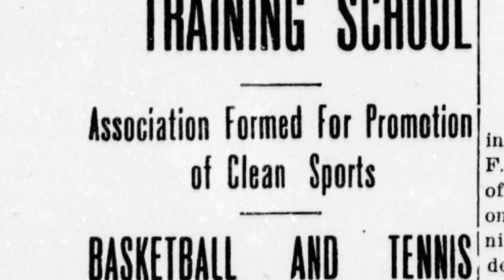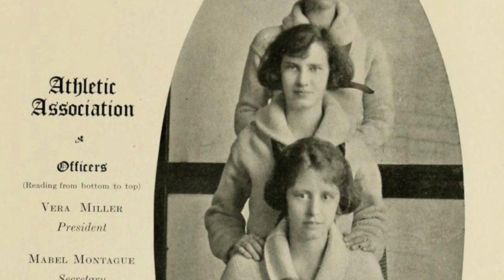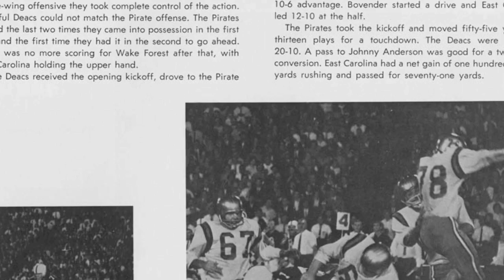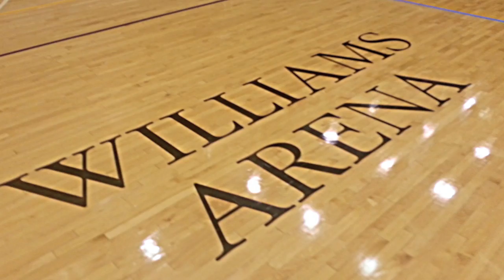Buildings Upon the Past: ECU Athletics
Take a tour with ECU student Jessica Jewell and discover some of East Carolina's oldest sports venues.